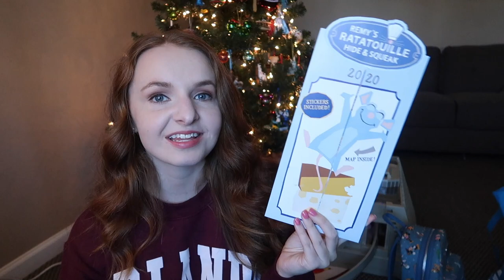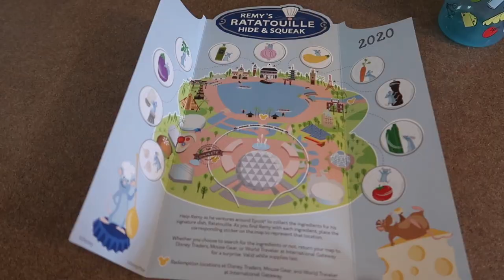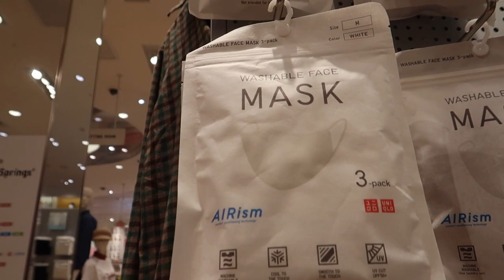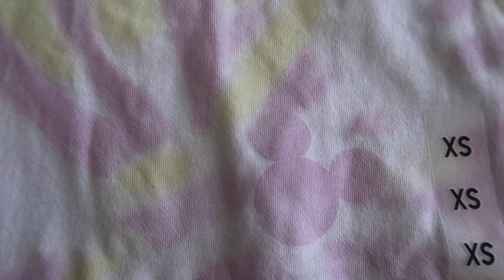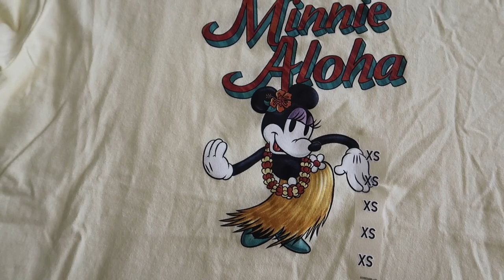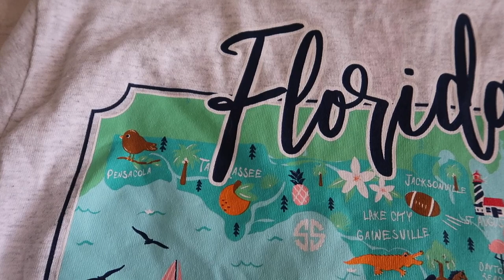FLORIDA / DISNEY WORLD HAUL 2020! Merchandise from Walt Disney World, Clearwater Beach & Orlando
Hello everyone! I am excited to share my Florida / Disney World haul 2020 video! My family and I recently returned from our 2020 Walt Disney World Vacation. We took a road trip down to Florida starting from our home in Pennsylvania. Along the way we stopped in Savannah Georgia before making our way to Orlando Florida. During our trip we visited Walt Disney World, Clearwater Beach Florida, Winter Garden Florida & Winter Garden Florida. We loved getting to visit some places that were new to us during this trip. This haul is a mix of the items a picked up along the way throughout all those places. So not only is it a Disney haul but also a bit of a Florida haul! I hope you enjoy the shopping fun!

God Bless!
- Magical Meg